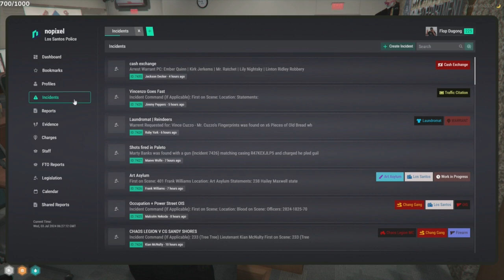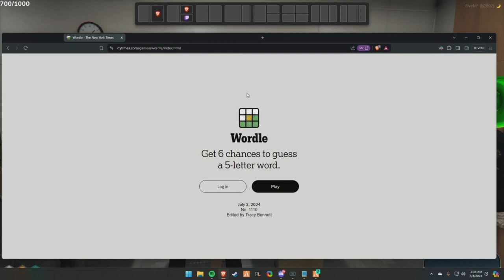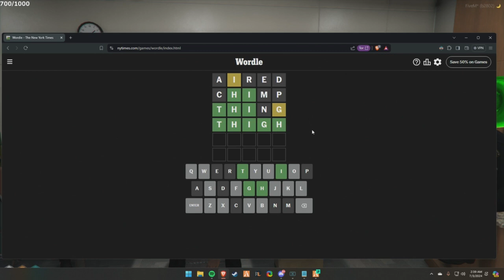Flop July 2, 2024 | NoPixel 4.0 4/8